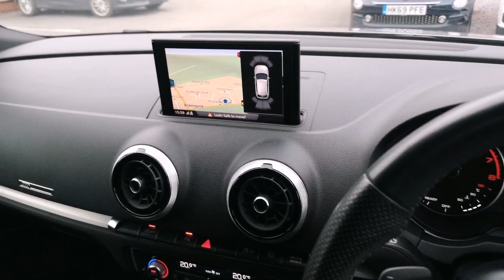Prestige Bransgore - Audi A3 HF68YXM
Prestige Cars by Peter Cooper Bransgore are delighted to present this Audi A3 Black Edition. Four owners from new with a full Audi main dealer service history, having last been serviced on 24/052/2022 @ 49,664 miles. Finished in Monsoon Grey Metallic with Black Part Leather interior. Features include: Satellite Navigation, Heated Front Seats, Cruise Control, 18" Alloy Wheels, Comfort Package, Bang & Ulufsen Sound System, Space Saving Spare Wheel, Front and Rear Parking Sensors.